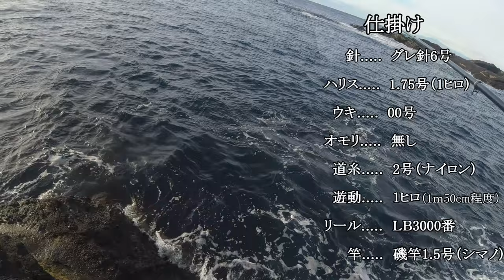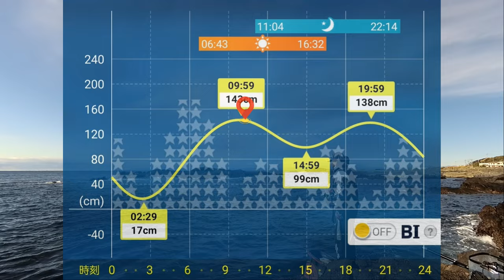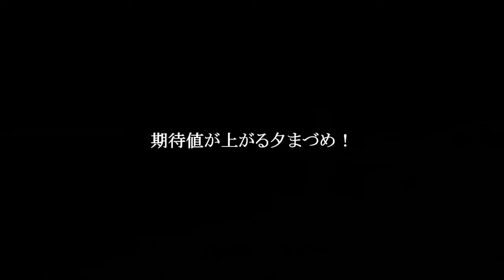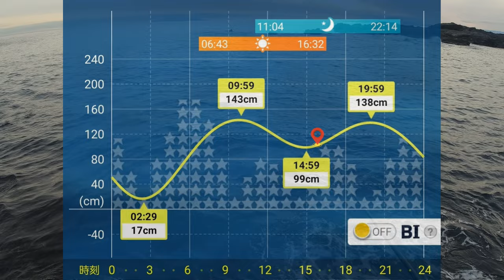【城ケ島】釣り易い流れは本当に釣れるのか!? 2023年12月中旬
「良型の メジナ が釣れ始めた」
そんな情報を耳にするようになった城ケ島。
夜明け前から磯に入り、潮通しの良い人気ポイントで竿を出すつもりでしたが、どういうわけか いつもの静かな場所へ足が向いてました。

どの釣り場にも「本命潮」ってあると思いますが、そんな潮が頻繁に流れる！そんな1日でした。

シマノ(SHIMANO) マスターチューン 磯
シマノ(SHIMANO) レバーブレーキ スピニングリール 23 BB-X デスピナ
宇崎日新 イングラム ブラックチェイサー 玉の柄
昌栄 (SIYOUEI) ウルトラフレーム極 VerII
昌栄(SIYOUEI) 極 磯替網